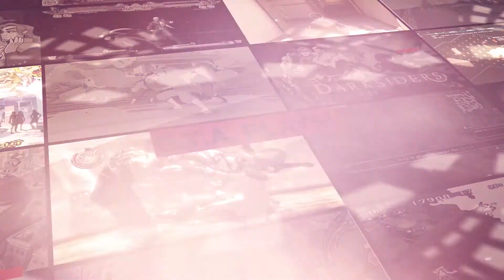Addams Family Values [003 - Fester Helps Out] ETA Plays!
"Wow, I somehow hurt myself using Fester's voice."